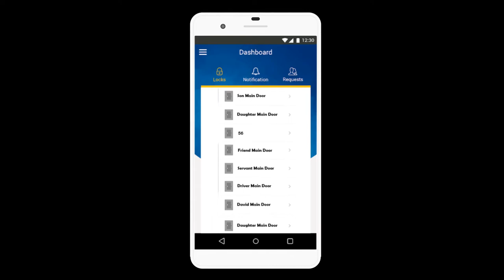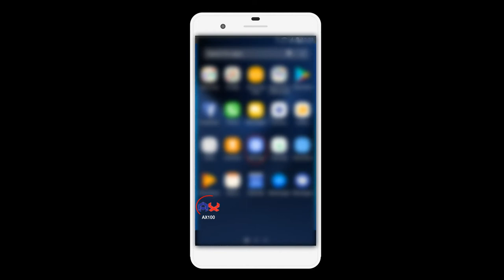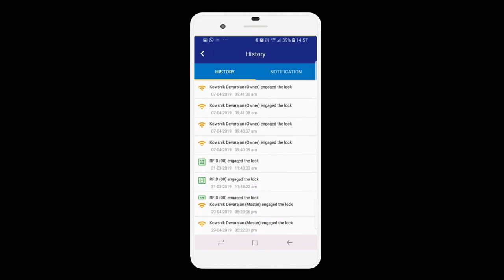Door Lock 3D Animation